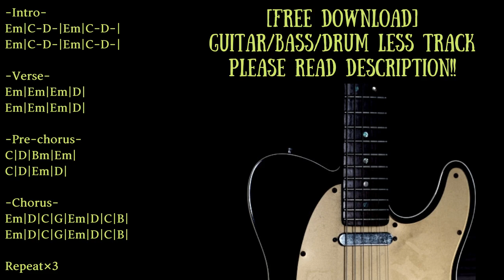Fast Alternative Rock Backing Track in E minor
0:00 Opening∼Intro
0:23 Verse
0:41 Pre-Chorus
0:58 Chorus
1:33 Intro
1:52 Verse
2:08 Pre-Chorus
2:26 Chorus
3:01 Intro
3:18 Verse
3:35 Pre-Chorus
3:53 Chorus

Guitar:Fender USA Telecaster
Bass:Orange O-bass
Guitar amp simulator:strymon iridium
Bass amp simulator:BIAS FX

sub channel
Tong Poo Beats
Trap/Chill/Ambient/House etc... with Guitar track

KEY=E minor
BPM=110